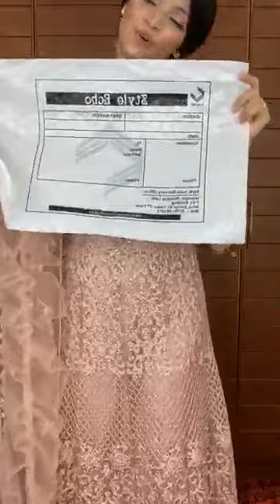Jakaria's fashion zone#New collection# # # from Style echo 💕💕